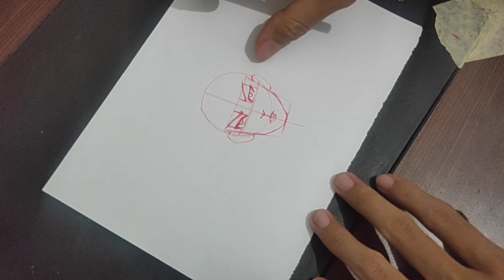CARA GAMBAR VALIR MOBILE LEGENDS - HOW TO DRAW VALIR MLBB!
Cara Menggambar Makima Chainsaw Man | How To Draw Chainsaw Man
Cara Gambar Chainsaw Man dari Stick Man | How To Draw Chainsaw Man!
TUTORIAL CARA GAMBAR NOLAN MOBILE LEGENDS | CARA GAMBAR HERO BARU MOBILE LEGENDS!
Hi Saya Fauzi, kali ini saya mau menggambar salah satu hero terbaru dari game Mobile Legends Bang Bang yaitu Nolan.

-Paper A4 70gr
- Pencill 2B
-Snowman Marker
-Eraser
-FCCP